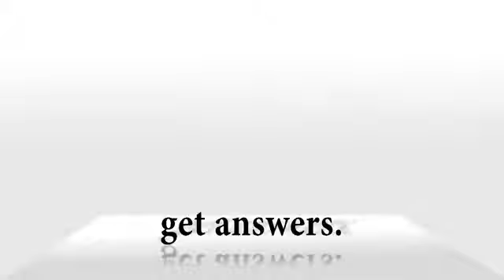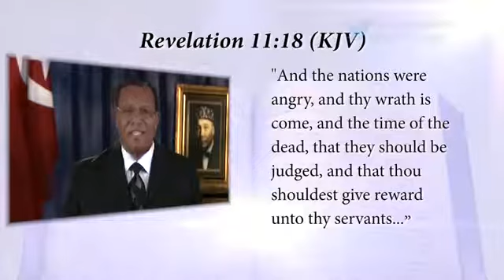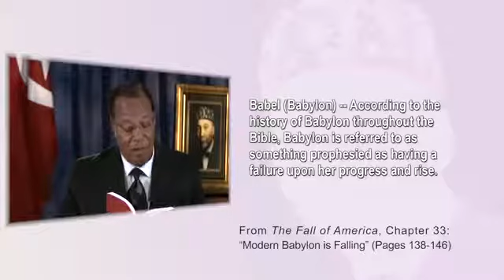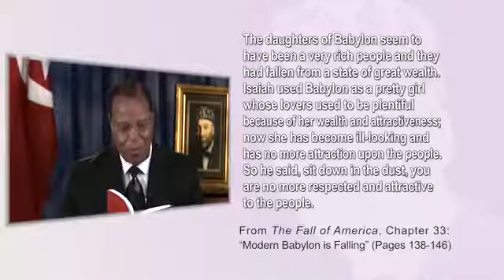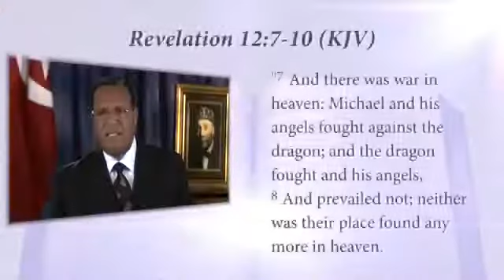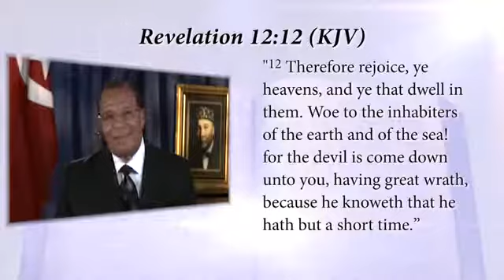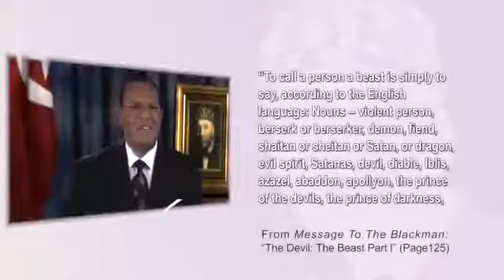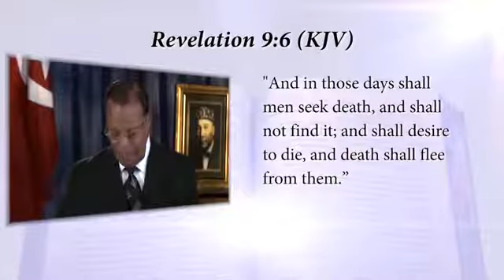Part 12: The Time & What Must Be Done by The Honorable Minister Louis Farrakhan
The Supreme Wisdom Educational Center is dedicated to overcoming the Educational Challenge put forth by The Honorable Minister Louis Farrakhan.
We help educators take The Supreme Wisdom Lessons given to The Lost Found Nation of Islam in the West and transpose them into a Universal Curriculum for students of all ages.